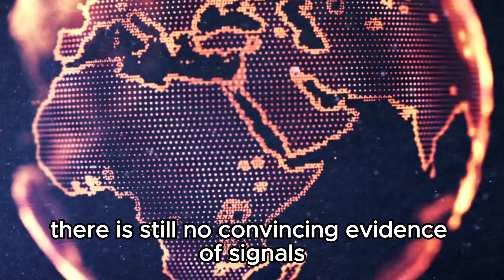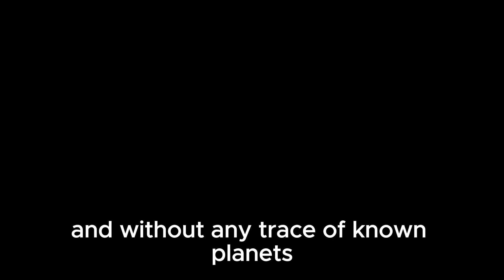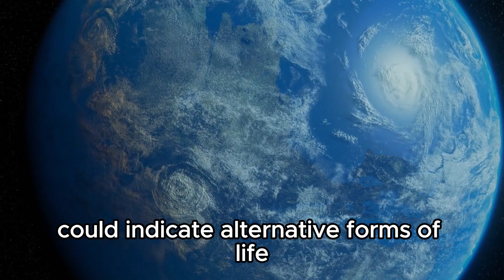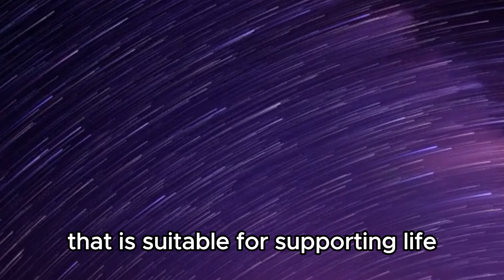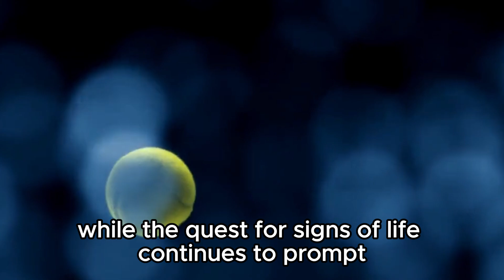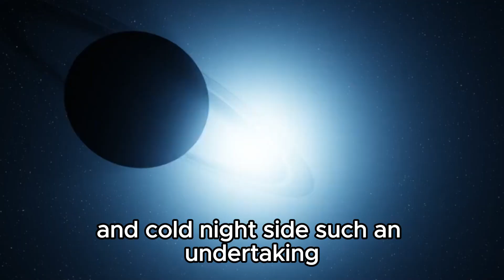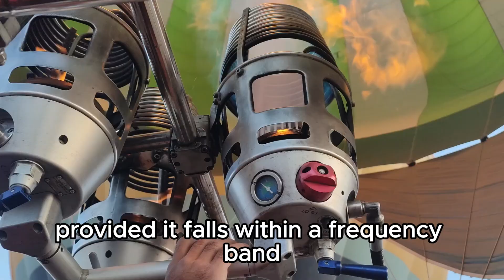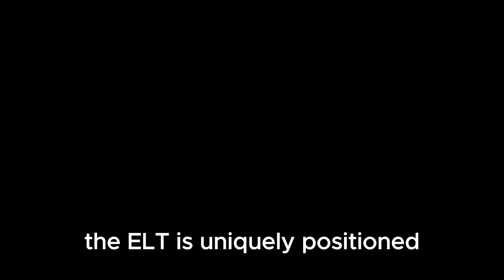"City Lights Spotted from Billions of Miles: James Webb Telescope's Astonishing Find"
Description:
🌌 Prepare to be awestruck as the James Webb Space Telescope uncovers an extraordinary sight in the depths of space! Witness the breathtaking revelation of city lights flickering from billions of miles away, captured by humanity's most advanced eye into the cosmos. Join us on an exhilarating journey as we delve into the implications of this astonishing find, igniting our imaginations about the possibility of life beyond our solar system. Get ready to embark on an interstellar voyage of discovery unlike any other!